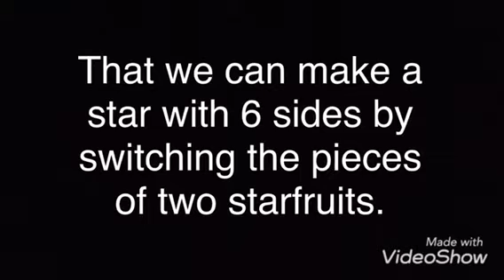Как сделать шестиконечную звездочку 3х3х3(3x3x3 star with 6 points).